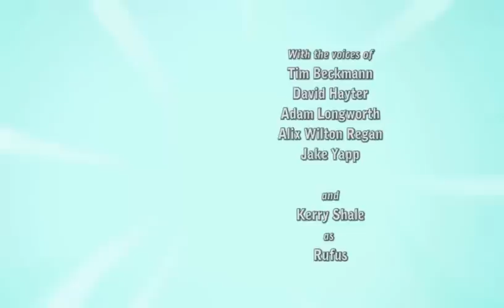Let's Play Deponia Doomsday - Part 1 - Return of Rufus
Welcome to my BLIND let's play of the brand new, fourth installment into the Deponia series! Can Rufus undo what has been (will be) done?